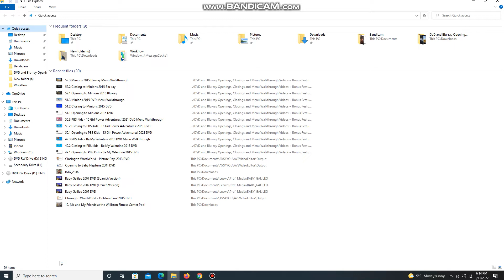Opening to Sing 2017 DVD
Here's the Order:
1. DVD Menu
2. FBI Anti-Piracy Warning Screens
3. Piracy Warning Screen
4. MPAA Rating Screen